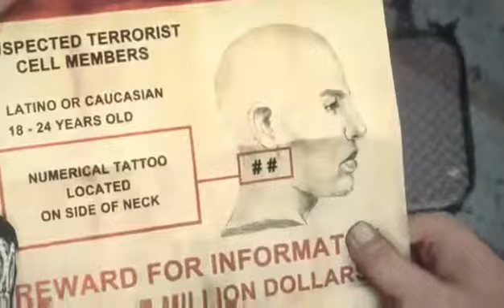Let's play Dead Rising 3 - 10 / 10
My Game play of Dead Rising 3 as part of the Atheist Gaming Network. What does atheism have to do with video games? Good question! Atheism is simply the lack of belief in any gods. Anything you do beyond that is up to you. For Example play video video games.